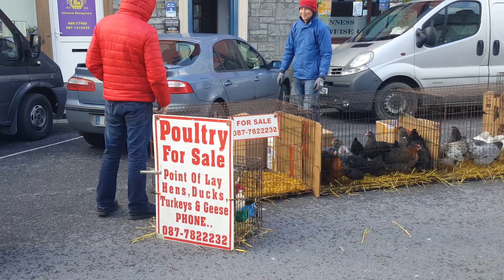Listowel horse fair April 4th 2019.